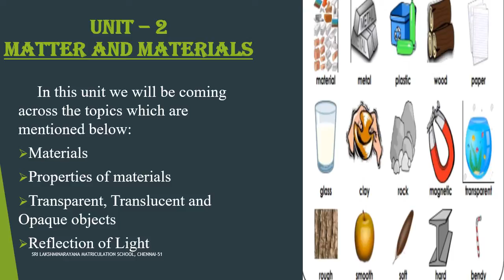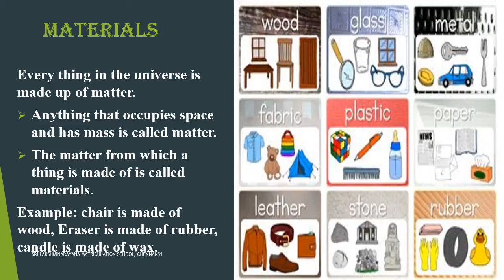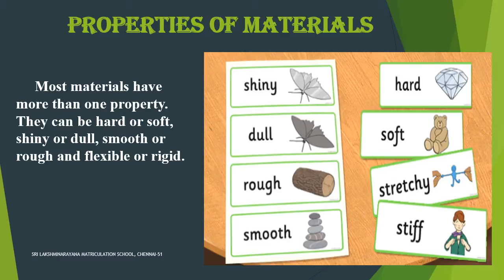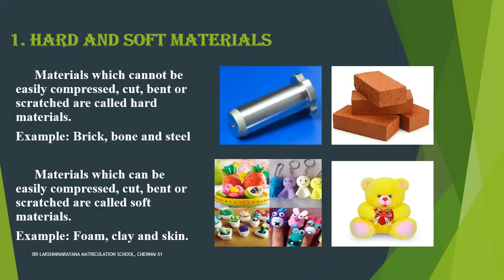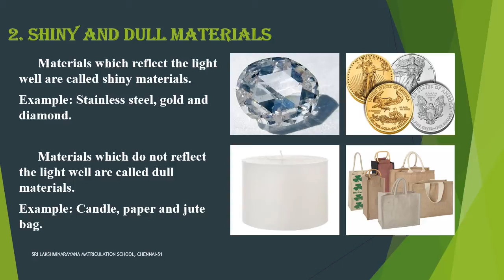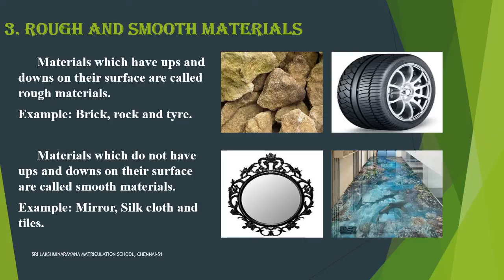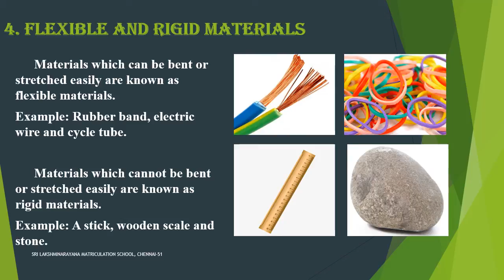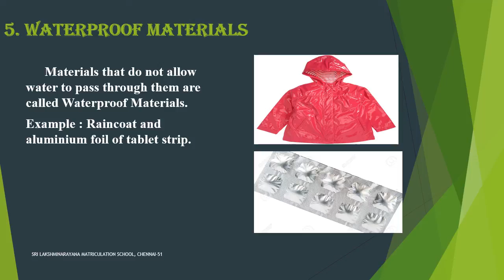4TH STD SCIENCE MATTER AND MATERIALS | SLN MATRICULATION SCHOOL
4TH STD SCIENCE MATTER AND MATERIALS | SLN MATRICULATION SCHOOL